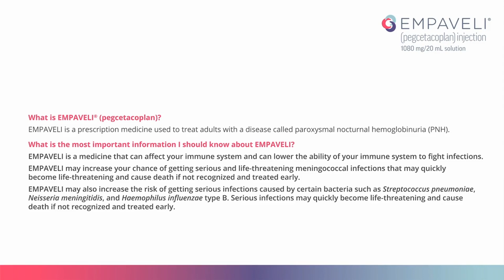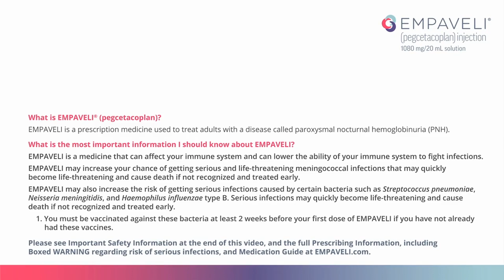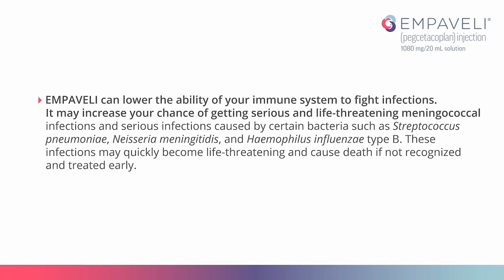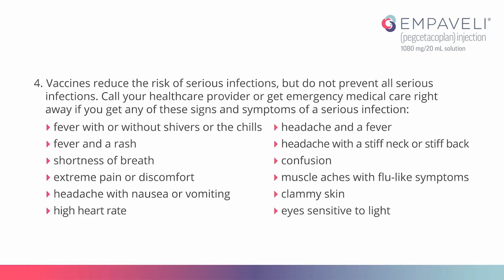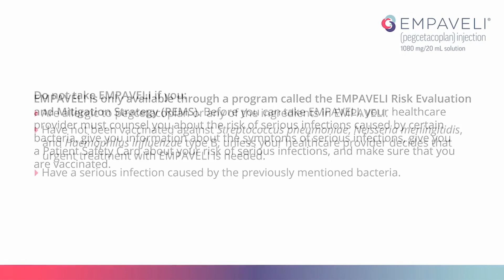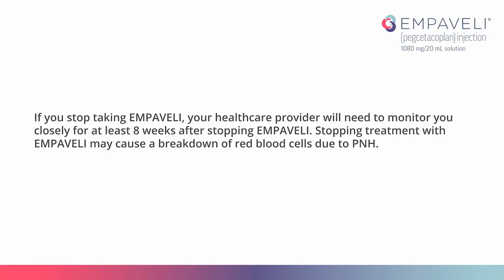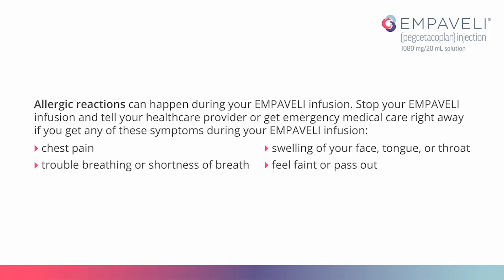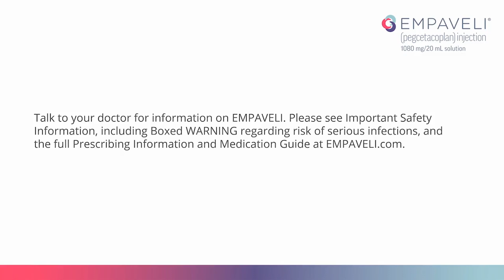Meet Mollie, an Apellis Care Educator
Mollie, an Apellis Care Educator (ACE), provides meaningful support to people taking EMPAVELI.

EMPAVELI® (pegcetacoplan) is a prescription medicine used to treat adults with a disease called paroxysmal nocturnal hemoglobinuria (PNH).

EMPAVELI can lower the ability of your immune system to fight infections. It may increase your chance of getting serious and life-threatening meningococcal infections and serious infections caused by certain bacteria such as Streptococcus pneumoniae, Neisseria meningitidis, and Haemophilus influenzae type B. These infections may quickly become life-threatening and cause death if not recognized and treated early.

1. You must be vaccinated against these bacteria at least 2 weeks before your first dose of EMPAVELI if you have not already had these vaccines.
2. If your healthcare provider decides that urgent treatment with EMPAVELI is needed, you should receive the required vaccinations as soon as possible and you should also receive 2 weeks of antibiotics with your vaccinations.
3. If you have been vaccinated against these bacteria in the past, your healthcare provider will decide if you need additional vaccinations before starting EMPAVELI.
4. Vaccines reduce the risk of serious infections, but do not prevent all serious infections. Call your healthcare provider or get emergency medical care right away if you get any of these signs and symptoms of a serious infection:
• fever with or without shivers or the chills
• fever and a rash
• shortness of breath
• extreme pain or discomfort
• headache with nausea or vomiting
• high heart rate
• headache and a fever
• headache with a stiff neck or stiff back
• confusion
• muscle aches with flu-like symptoms
• clammy skin
• eyes sensitive to light

Your healthcare provider will give you a Patient Safety Card about the risk of serious infections. Carry it with you at all times during treatment and for 2 months after your last EMPAVELI dose. It is important to show this card to any healthcare provider to help them diagnose and treat you quickly.

EMPAVELI is only available through a program called the EMPAVELI Risk Evaluation and Mitigation Strategy (REMS). Before you can take EMPAVELI, your healthcare provider must counsel you about the risk of serious infections caused by certain bacteria, give you information about the symptoms of serious infections, give you a Patient Safety Card about your risk of serious infections, and make sure that you are vaccinated.

Do not take EMPAVELI if you:
• Are allergic to pegcetacoplan or any of the ingredients in EMPAVELI.
• Have not been vaccinated against Streptococcus pneumoniae, Neisseria meningitidis, and Haemophilus influenzae type B, unless your healthcare provider decides that urgent treatment with EMPAVELI is needed.
• Have a serious infection caused by the previously mentioned bacteria.

Before starting EMPAVELI, tell your healthcare provider if you:
• Have an infection or fever.
• Are pregnant or plan to become pregnant. EMPAVELI may harm your unborn baby. Females who are able to become pregnant should have a pregnancy test before starting treatment and use an effective method of birth control during treatment with EMPAVELI and for 40 days after the last dose.
• Are breastfeeding or plan to breastfeed. You should not breastfeed during treatment with EMPAVELI and for 40 days after the last dose.

Tell your healthcare provider about all the vaccines you receive and medicines you take, including prescription and over-the-counter medicines, vitamins, and herbal supplements which could affect your treatment.

If you stop taking EMPAVELI, your healthcare provider will need to monitor you closely for at least 8 weeks after stopping EMPAVELI. Stopping treatment with EMPAVELI may cause a breakdown of red blood cells due to PNH.